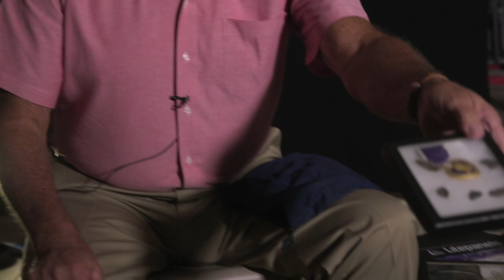Jim Campbell - Library of Congress Interview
Jim Campbell relates his Vietnam War experiences as a combat medic to the Library of Congress Oral History Project.